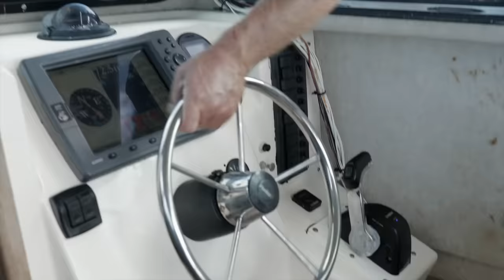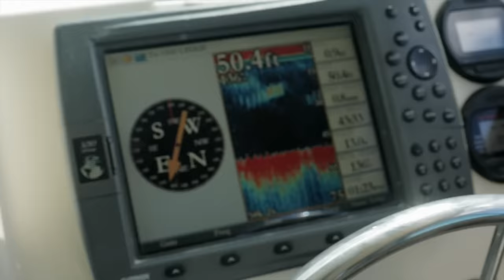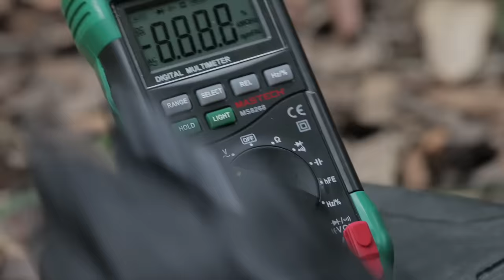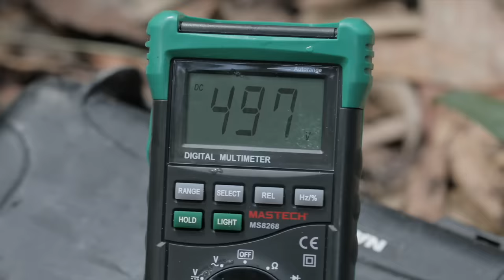TOP 5 - POISSONS DANGEREUX - Cyril Chauquet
Sur la planète, il existe un certain nombre de poissons capables de sérieusement blesser voire même de tuer un être humain. Et même si aucun d'entre eux n'attaque l'homme volontairement, il vaut mieux se méfier, d'autant que les plus dangereux ne sont pas toujours ceux qu'on croit...